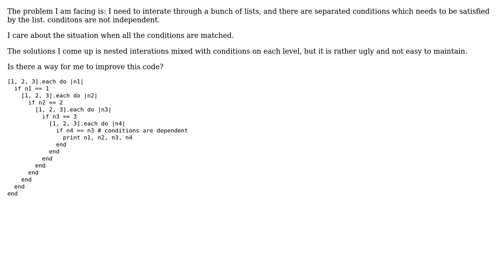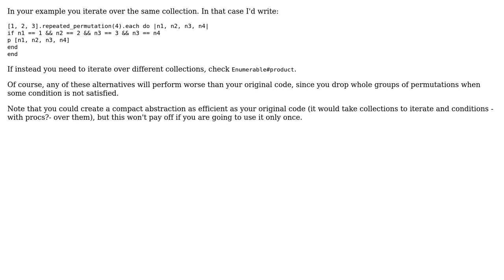Code Review: How to flatten the nested for loops?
With thanks & praise to God, and with thanks to the many people who have made this project possible! You are responsible for your own actions.